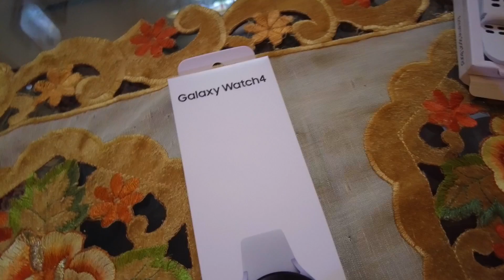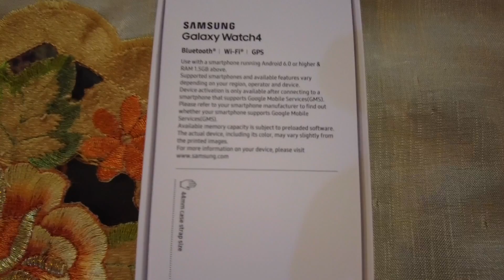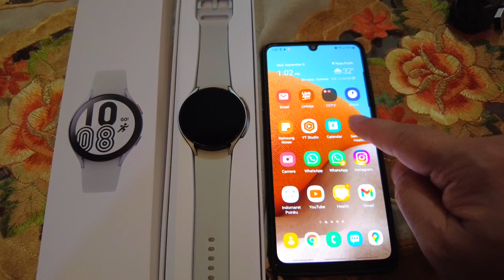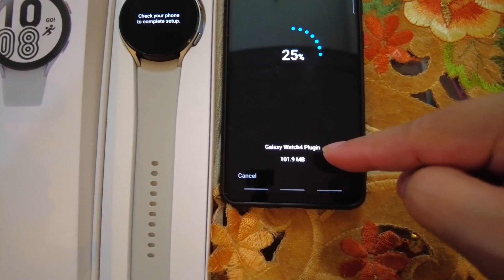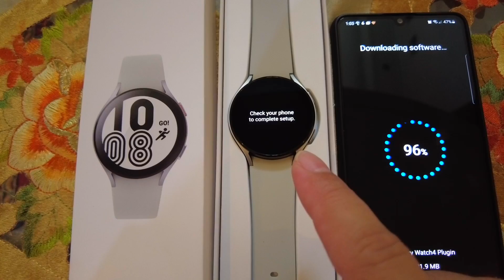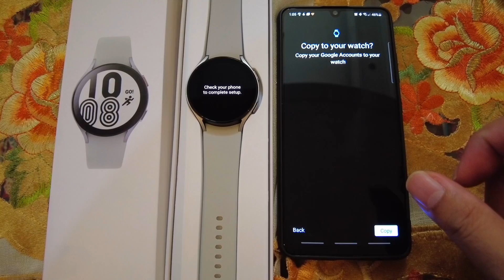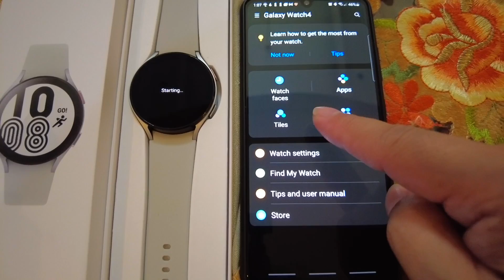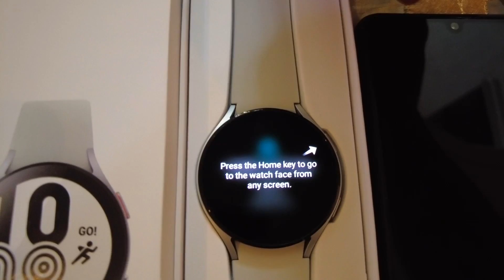Unboxing and Set-up Samsung Watch 4 2021